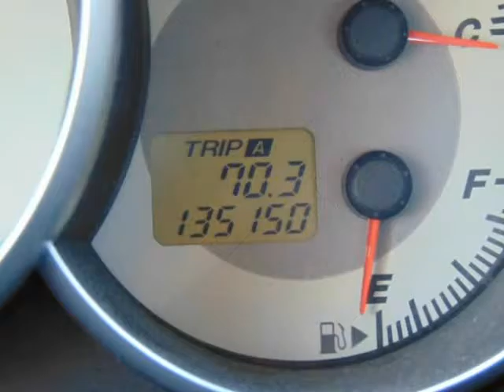2007 Mazda Mazda3 4dr Sdn Auto i Touring (Roxboro, Quebec)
Les Experts du Financement Auto
10365 Boul. Gouin O.